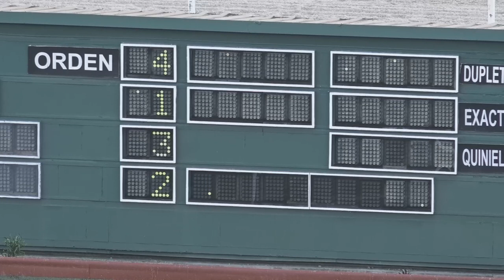6TA CARRERA 10 11 18 GUAYACAN